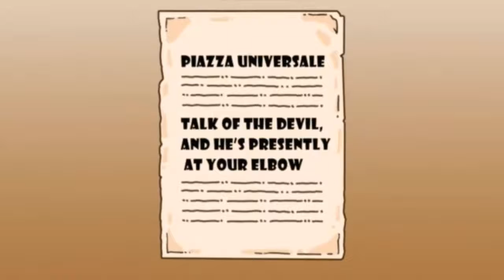Speak Of The Devil / Cartoon Movie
Out of This Word _Kids Cartoon_Animation Series